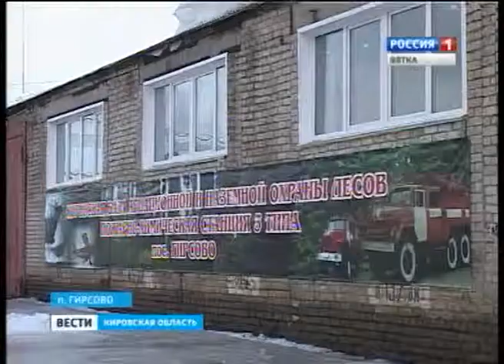Лесоохрана(ГТРК Вятка)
Аномально жаркое лето трехлетней давности стало поворотным моментом для противопожарных служб нашего региона. С того времени их техническое оснащение перешло на новый уровень. Ежегодно и в больших объемах стало закупаться все необходимое оборудование.